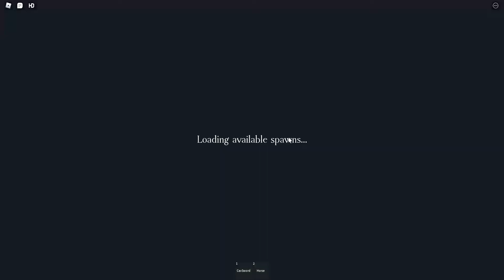waterloo at home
waterloo at home is a roblox game. Its really good game to play